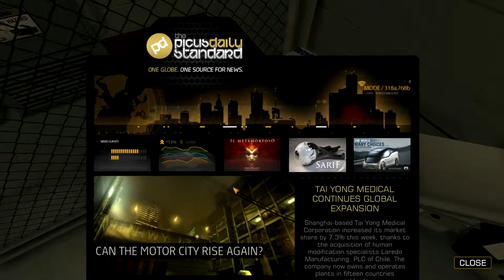Just Play Deus Ex Human Revolution FAIL #2 I still failed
The future basks in the light of fluorescent yellow neon lights, yet in the shadows where the light doesn't reach a conspiracy grows. And what it means to be man, to be human will be questioned. Everae plays to find out just what it is.

You will also recieve one free kilobyte of an internet cookie for simply watching! Enjoy!